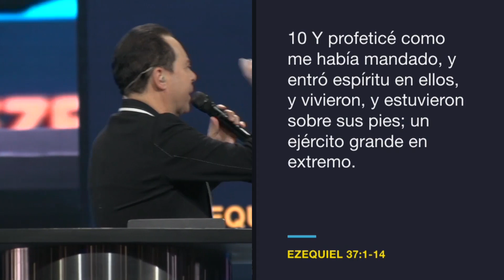#226 Profetiza hijo de hombre - Pastor Ricardo Rodríguez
Dios quiere usarte para que profetices lo que Él ha prometido, escucha en esta predicación del pastor Ricardo Rodríguez lo que Dios ha dicho de ti y la bendición que ha derramado sobre tu vida.

Bogotá – Colombia